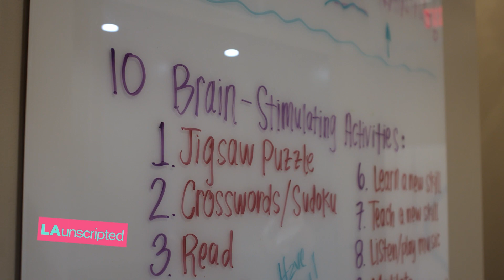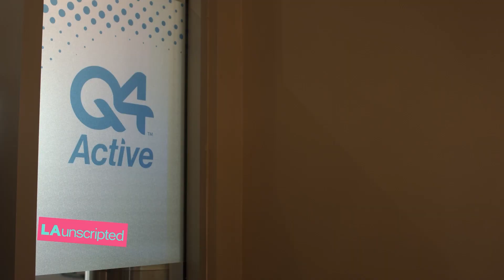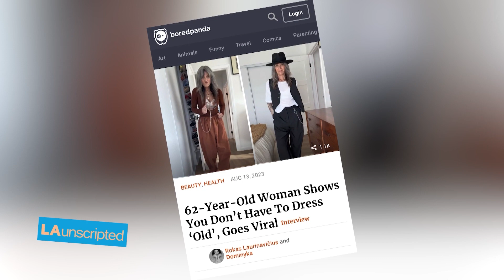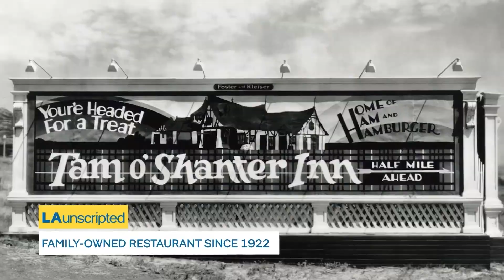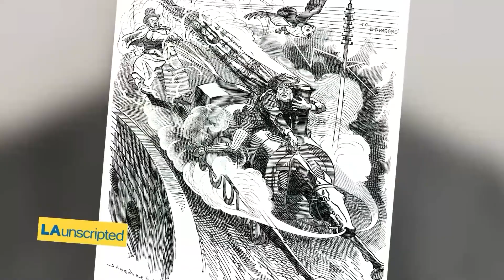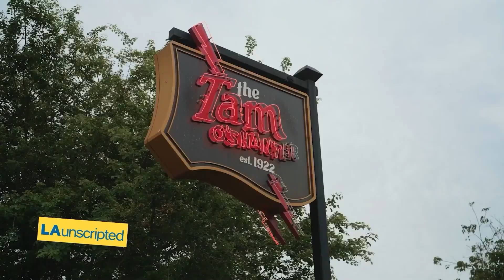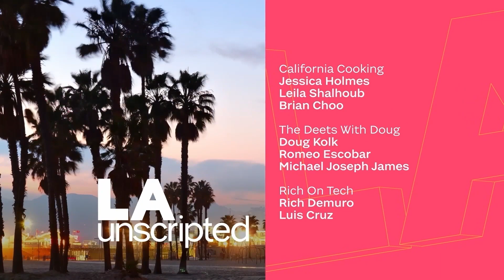LA Unscripted | November 27, 2023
This episode aired November 27th, 2023